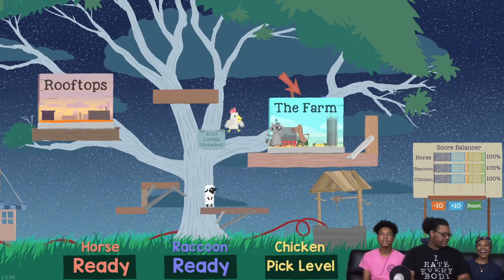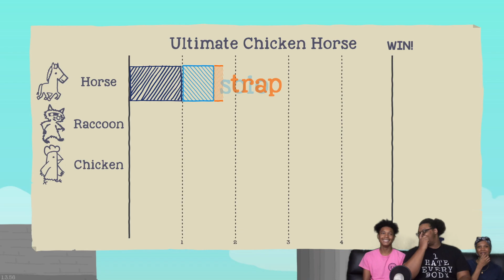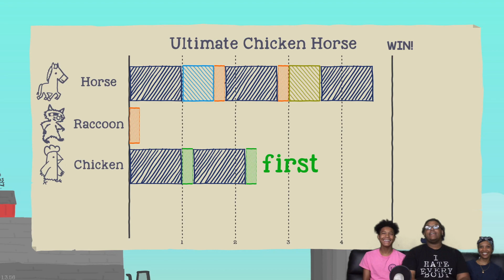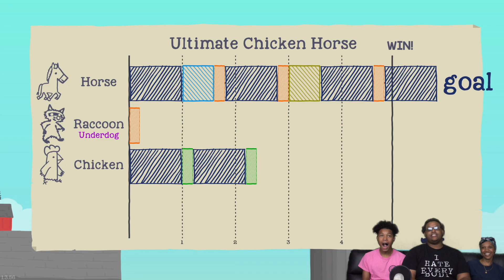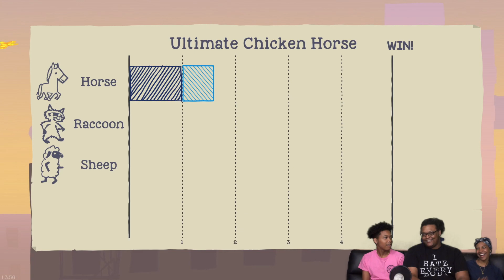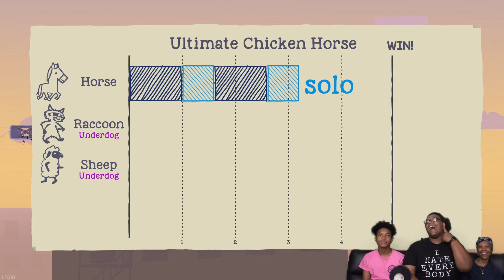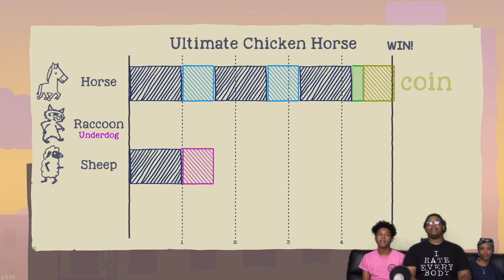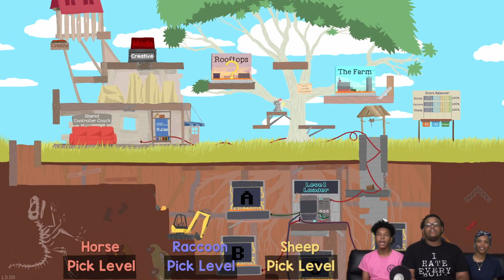'I Wanna Explode Some Ball..." - Ultimate Chicken Horse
Watch as the Brood fail miserably at Ultimate Chicken Horse